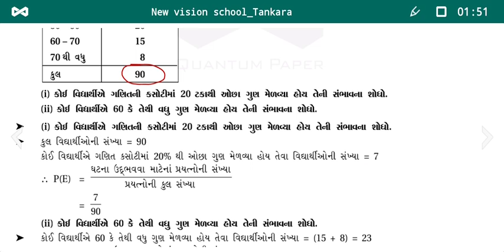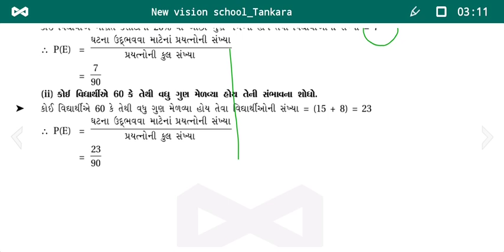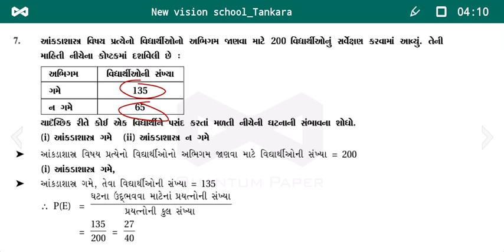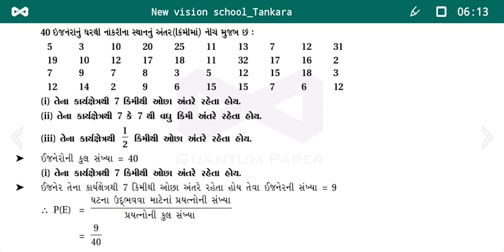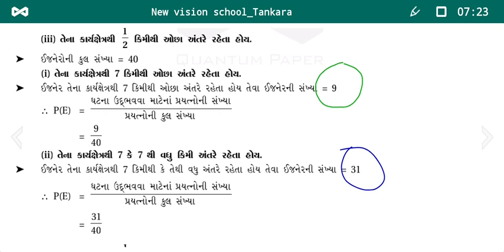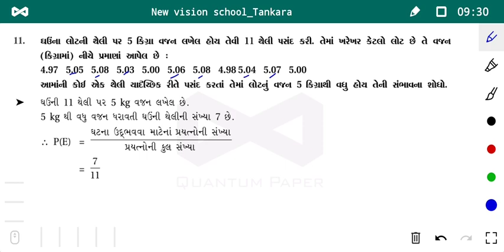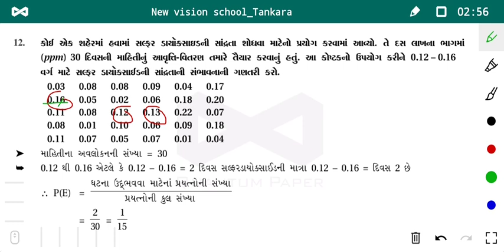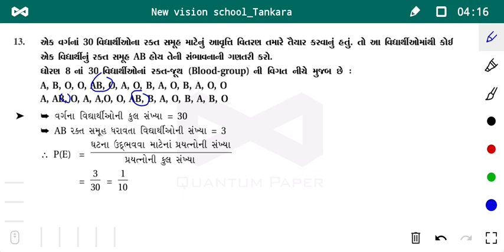Std 9 ॥ Maths ॥ ch 15॥સંભાવના|| ભાગ-3